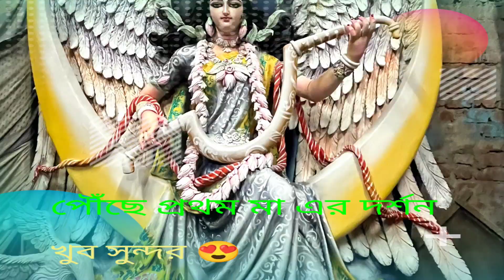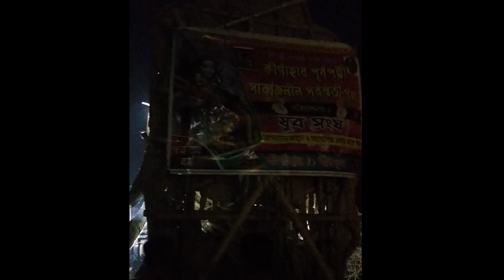২০২৩ এ, যুব সংঘ পুজো প্রথম থেকে শেষ পর্যন্ত তোমাদের সামনে তুলে ধরলাম 2023 Saraswati Kirnahar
২০২৩ এ,, যুব সংঘ পুজো প্রথম থেকে শেষ পর্যন্ত তোমাদের সামনে তুলে ধরলাম
2023 Saraswati Puja Kirnahar

Your Queried
saraswati pandal
vairal video
mr shadow
bishal Kirnahar
kirnahar Saraswati Puja

MR. Shadow bishal Kirnahar